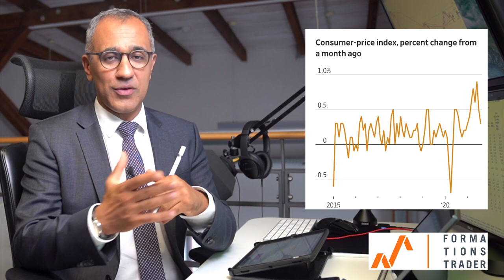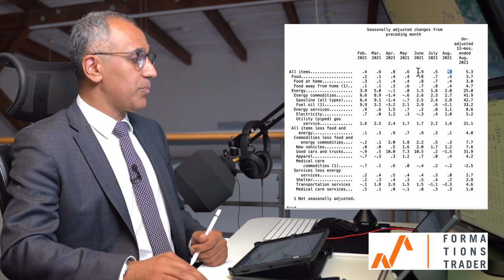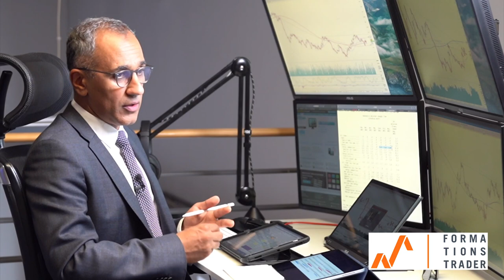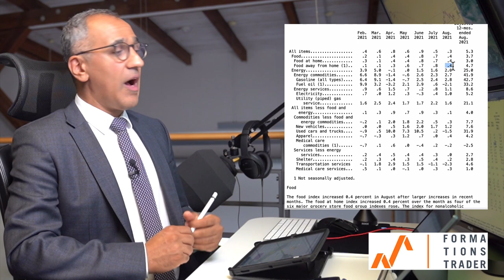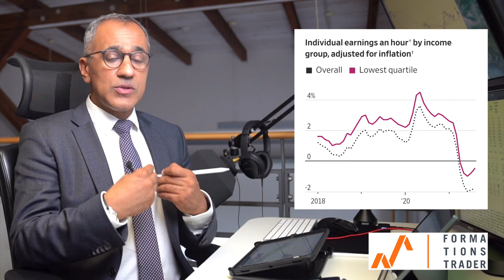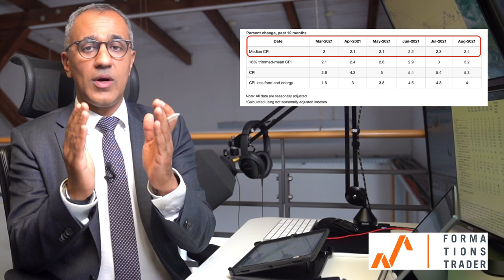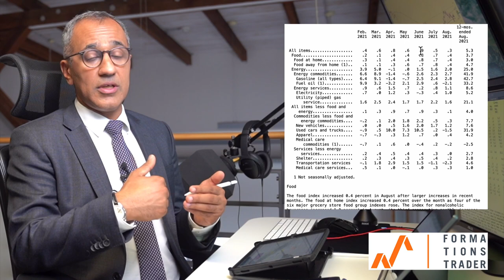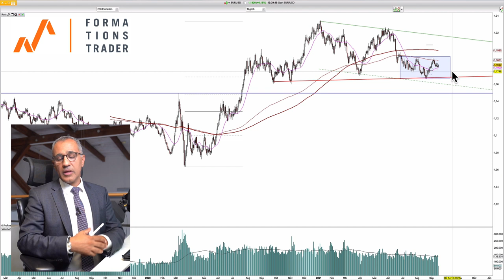US-Inflation: Bald wieder normal???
Die jüngsten Daten aus den USA lassen vermuten, dass die Inflation auf dem Rückzug sein könnte. Diese These stellen wir in der heutigen Ausgabe in Frage und lassen Daten und Fakten für sich sprechen und interpretieren, was das für die Politik der FED bedeuten könnte.